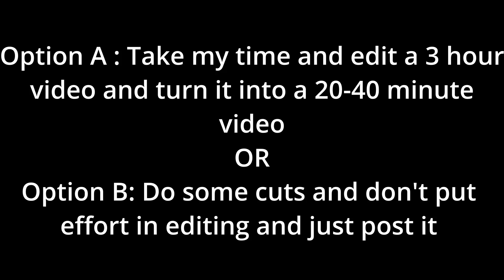Bo2 Origins Failed easter eggs attempts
Maikey Channel : @maikeytp7798

I don't even know how the last zombies video got over 200 views and almost hitting 300 but hey I'm not complaining.  So enjoy this 1 video I barely edited because there wasn't really much to do so yeah.